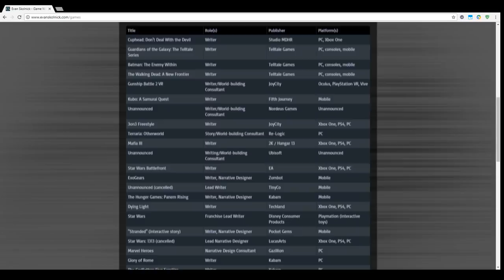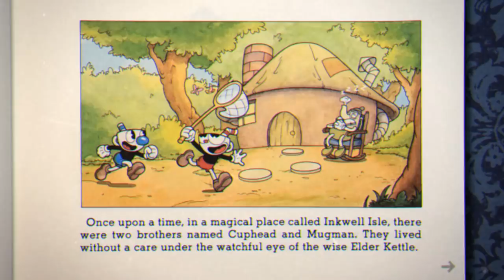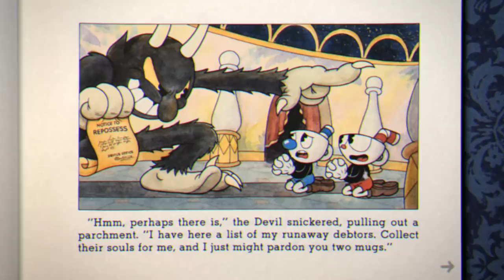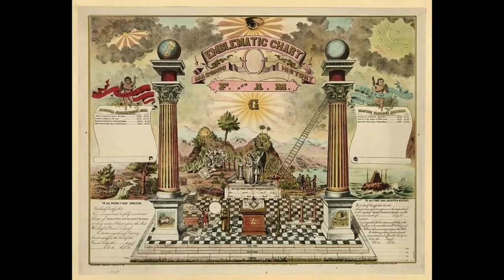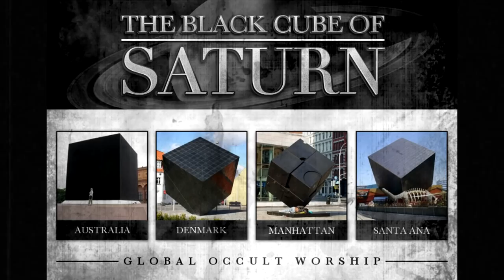Cuphead | illuminati symbolism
some interesting findings from the new video game Cuphead